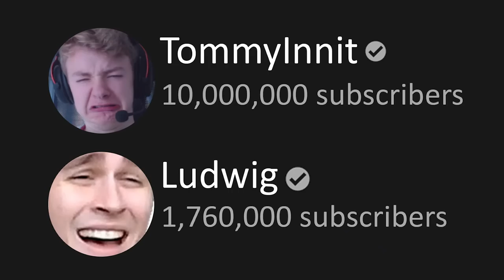I jumped out of a plane (and it’s all tommyinnits fault)